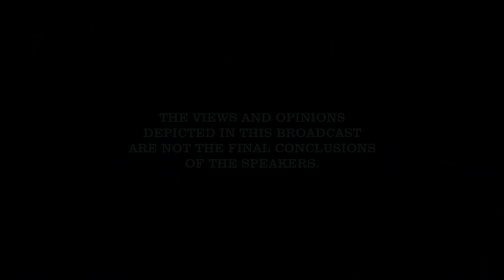GUMMY ICE BREAKERS HOLDING A BEATDOWN OF SEXTAPE WARFARE. podcast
Discussing messed up events that happened in childhood or past, or crazy events you'd love to happen in your future.